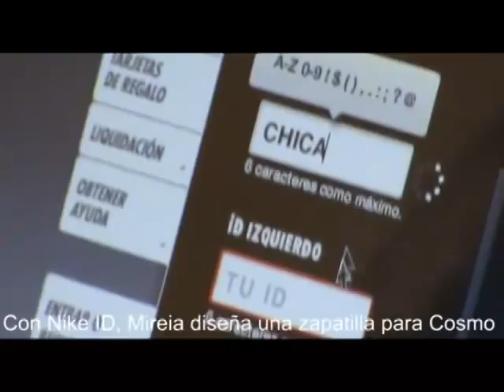24h. con Mireia Belmonte | Cosmopolitan España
Seguimos a la nadadora Mireia Belmonte en un día muy especial de la mano de Nike